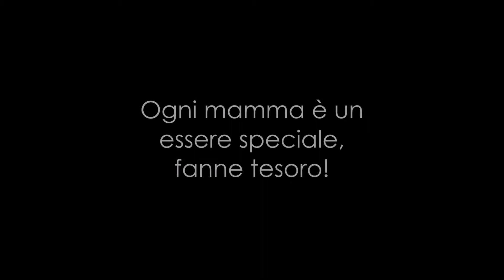Allevamento Responsabile - Pierino e la sua mamma